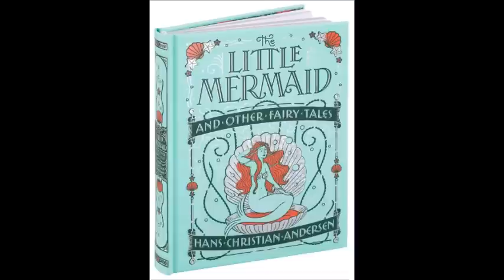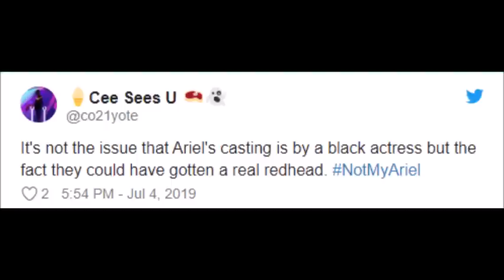Halle Bailey is Ariel. Get over it.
It ain't that serious.